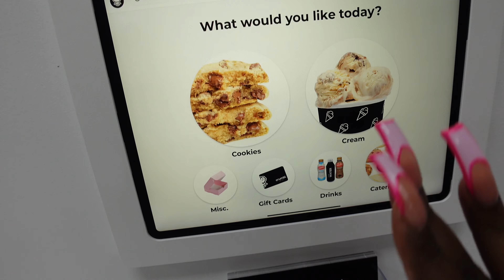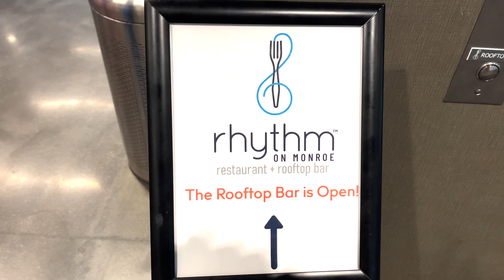VLOG: YOU SH**TTED? + COOKING FOR MY MAN, MY MAN, MY MAN + FAKE BDAY & FREE SHOTS | IAMASHLEYMONIQUE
Hey gworlfreeennnsss & bwoyfreeennssss!!! We did a little something something in this vlog chai! We cooked for my man, man, my man LOL!!! Girl, y'alls nephew almost took me OUT! We did some karaoke, I got drinks with my freensss, & I just gave all the good vibes. Period.